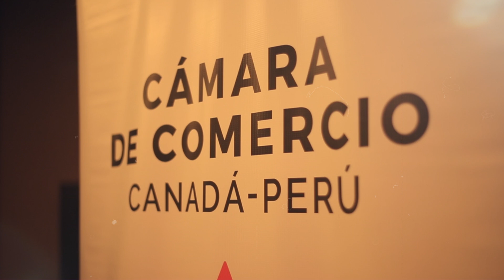MODELO DE GESTIÓN PARA LOS CONTRATISTAS, COMO ALIADOS ESTRATÉGICOS EN EL CRECIMIENTO SOSTENIBLE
La Cámara de Comercio Canadá Perú tiene el agrado de invitarlos a participar en el Networking Cocktail presencial: "Modelo de gestión para los contratistas, como aliados estratégicos en el crecimiento sostenible", a cargo de la Srta. Claudia Asca, Gerente de Compras y Contratos de Hudbay Perú.